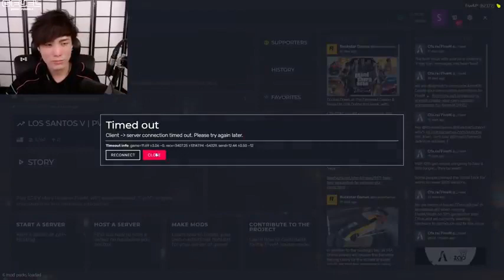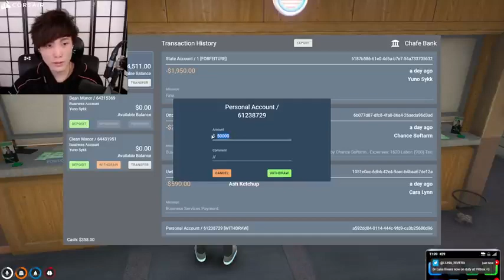moba gaming sykkuno scuffed streamer twitter, moba gaming sykkuno scuffed streamer charms,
Minecraft Jump and Gameplay is one of the best kid games who likes to play the most,
Minecraft Jump and Run Gameplay, MoBa Gaming Sykkuno Part2 scuffed strem with YUNO GTA RP, Speed Games, moba gaming sykkuno scuffed streamer,
moba gaming sykkuno scuffed stream player.
moba gaming sykkuno scuffed stream quotes,
moba gaming sykkuno scuffed streamers,
moba gaming sykkuno scuffed streamer backdrop,
moba gaming sykkuno scuffed streamer fortnite,
moba gaming sykkuno scuffed streamer patterns,
moba gaming sykkuno scuffed streamer username,
moba gaming sykkuno scuffed streamer valorante,
moba gaming sykkuno scuffed streamer exposed,
moba gaming sykkuno scuffed streamer meaning,
moba gaming sykkuno scuffed streamer twitter,
moba gaming sykkuno scuffed streamer charms,
moba gaming sykkuno scuffed streamer income,
tiktok gameplay editor,
airgameplay tiktok,
ariana gameplay tiktok,
ahri gameplay tiktok,
tiktok arigameplays,
ariga gameplays tiktok,
minecraft gameplay tiktok format,
arigameplays tiktok,
tiktok gameplay editor,
airgameplay tiktok,
ariana gameplay tiktok,
ahri gameplay tiktok,
tiktok arigameplays,
ariga gameplays tiktok,
arigameplays tiktok,
sykkuno among us,
sykkuno vods,
sykkuno valorant,
sykkuno and corpse,
sykkuno and valkyrae,
sykkuno gta,
sykkuno mario party,
sykkuno minecraft,
sykkuno animal crossing,
sykkuno and rae,
sykkuno and xqc,
sykkuno and poki.
sykkuno among us proximity chat.
sykkuno a mongoose,
is sykkuno a virgin,
a story about sykkuno,
a random tells sykkuno,
booksmarts does a sykkuno impression,
sykkuno battleship,
sykkuno babushka,
sykkuno big brain,
sykkuno being smooth,
sykkuno brie larson,
sykkuno bimbus,
sykkuno birthday,
sykkuno best moments,
sykkuno b job,
sykkuno b word,
sykkuno crab game,
sykkuno cooking stream,
sykkuno cursing,
sykkuno clips,
sykkuno cute moments,
sykkuno chess,
x sykkuno,
x sykkuno among us,
sykkuno rayc,
ray c sykkuno among us,
corpse x sykkuno,
corpse husband x sykkuno,
corpse x sykkuno meme,
valkyrae x sykkuno,
sykkuno drama,
sykkuno dark souls,
sykkuno dead by daylight,
sykkuno devour,
sykkuno drunk,
sykkuno deez nuts,
sykkuno dating show,
sykkuno defends rae,
sykkuno dnd,
sykkuno escape room,
sykkuno escape simulator,
sykkuno ex girlfriend,
sykkuno exposed,
sykkuno escape game,
sykkuno edison,
sykkuno earnings,
sykkuno e date,
sykkuno friday the 13th,
sykkuno fortnite,
sykkuno funny moments,
sykkuno fall guys,
sykkuno face reveal,
sykkuno f for cinematic,
sykkuno gta rp,
sykkuno genshin impact,
sykkuno gang beasts,
sykkuno gartic phone,
sykkuno hugs tina,
sykkuno horror game,
sykkuno it takes two,
sykkuno imposter,
sykkuno ironmouse minecraft,
sykkuno irl stream,
sykkuno interview,
sykkuno i am fish,
sykkuno i just got lucky,
sykkuno i made dream and corpse,
sykkuno i love you,
sykkuno i'm so high,
sykkuno i was just trying to join in,
sykkuno i have a theory,
sykkuno i have to kill one of them,
sykkuno jackbox,
sykkuno jacksepticeye,
sykkuno jester win,
sykkuno jadeyanh,
sykkuno jumpscare,
sykkuno jack in the box,
sykkuno kills dream in front of corpse,
sykkuno knife valorant,
sykkuno knives toast,
sykkuno kills rae for 1000,
sykkuno knife peter,
sykkuno love or host,
sykkuno league of legends,
sykkuno live stream,
sykkuno mogul money,
sykkuno meets corpse,
sykkuno narrating the new pokemon game,
sykkuno nickelodeon,
sykkuno names pokemon after rae,
sykkuno oh jesus,
ykkuno off stream,
sykkuno old videos,
sykkuno outro song,
sykkuno overcooked,
sykkuno owa owa,
sykkuno pokemon tier list,
sykkuno playing guitar,
sykkuno pico park,
sykkuno pokemon narration,
sykkuno qtcinderella,
sykkuno quackity chess,
sykkuno real name,
sykkuno squid game,
sykkuno super auto pets,
sykkuno swearing,
sykkuno shark girl,
sykkuno sadge farming,
is sykkuno in offline tv,
is sykkuno dating valkyrae,
is sykkuno faking his personality,
is sykkuno japanese,
tommy t sykkuno,
sykkuno unban request,
sykkuno universal studios,
sykkuno valorant highlights,
sykkuno water bill,
sykkuno wins crab game,
sykkuno wins mogul money,
sykkuno wins super auto pets tournament,
sykkuno xqc phasmophobia,
sykkuno x corpse gacha life,
sykkuno xqc mario party,
sykkuno xqc rust,
sykkuno x corpse animation,
sykkuno x pokimane,
sykkuno x corpse moments,
sykkuno x corpse gacha,
sykkuno yacht heist,